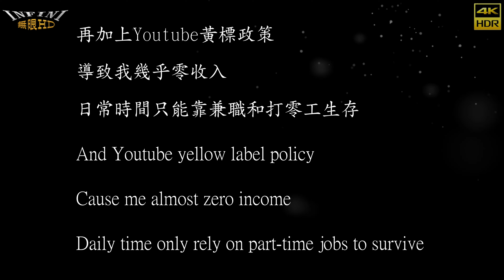【無限HD】SGT3 歐尼醬 超讚蜜大腿5(4K 60p)【2022 全球百大舞團 The 100 Dancers】